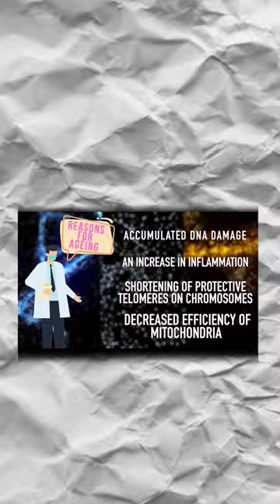Best ANTIAGEING Foods to Eat